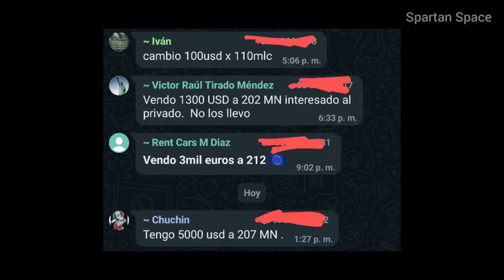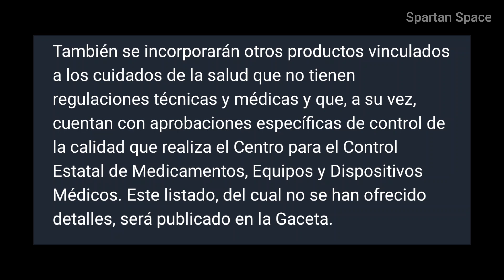Que va a pasar con comida, el aseo y las medicinas que traen los cubanos de afuera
Hay una actualización de la libre importación de comida, medicinas y aseo a Cuba.  Todo comenzó el 11 de julio.

En Cuba cuando llega la guagua se arma el corretaje, todo el mundo a correr.

comprame un café👇
✅Criptomonedas.👇
BTC aquí 🔽 bc1q2j6s9hvju62cequm9pdd9xz6x6tajtqh2g0t27
ETH aquí 🔽
0x1D975200DB46B50E16286a55a1e282563CBCdA6B
LTC aquí 🔽
ltc1q3n0pnsdufdv5ujjwl443sfu7c74nhhltzgacxu1

s